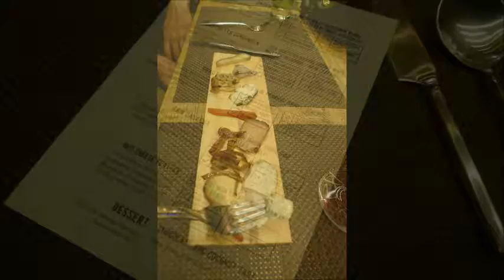Raw Food Dinner at About Eatery [Videophone]